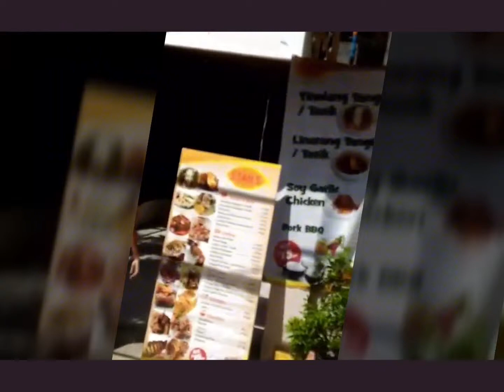Cebu Food Crawl at Stan’s Tinolahan + Grill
2017: Day 1 and first stop for Cebu Food Crawl